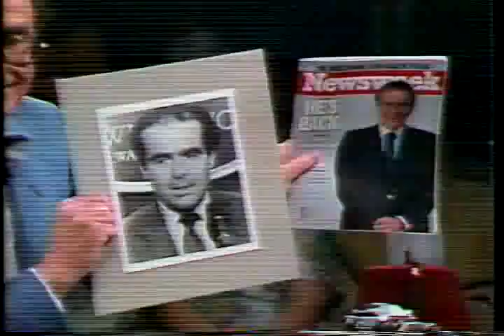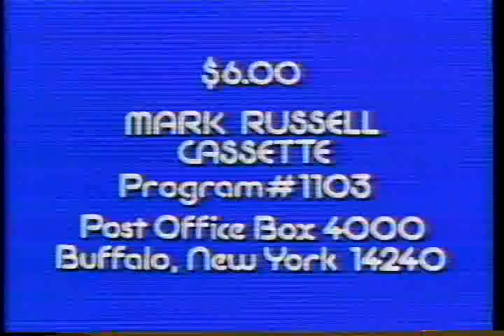Mark Russell: Burger retires from Supreme Court (1986)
Set to the tune of "Bye Bye Birdie", Mark Russell sings a song of farewell to Supreme Court Chief Justice Warren Burger. Can you spot the resemblance between Nixon & another sitting justice? This clip includes the end credits to this comedy special.